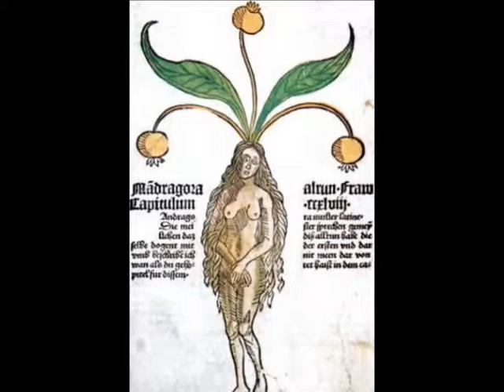”Mătrăguna” de N. Macchiavelli, reportaj de Mirela Nicolae